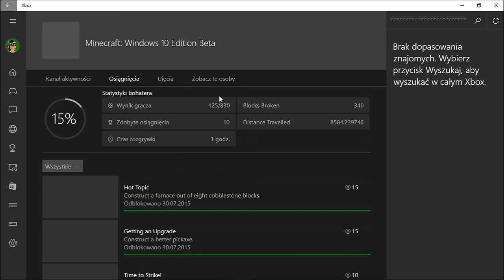Zapowiedź Minecraft Windows 10 Edition + Minecraft PE 0.12.0 (Download)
Witajcie tu PocketPolska ja jestem PolishTanker a dzisiaj chciałbym wam na szybko pokazać nowego Minecrafta na Windows 10 dzięki któremu świat minecrafta na pc i smartphony może przeżyć prawdziwą rewolucję. Dodatkowo rzucam wam link do pobrania pierwszego buildu Minecraft Pocket Edition 0.12.0 :)

Minecraft Pocket Edition 0.13.0 Release date, Minecraft PE 0.13.0,Minecraft PE 0.13.0 release date,
Minecraft Pocket Edition 0.13.0 Release date, Minecraft PE 0.13.0,Minecraft Pocket Edition 0.11.0 android ,
Minecraft PE 0.11.0 Minecraft Pocket Edition 0.11.0 Minecraft PE 0.11.0, Minecraft 0.13.0 gameplay,
minecraft pe, Minecraft Pocket Edition 0.13.0 , Minecraft PE 0.13.0 Minecraft 0.13.0 android ,
ios, 1.0.0, pe,Minecraft Pocket Edition 0.13.0 Build APK ,minecraft pe 0.13.0 apk ,
minecraft pe 0.13.0 apk no survey,minecraft pe 0.13.0 apk
,minecraft pe 0.12.0 apk ,minecraft pe 0.12.0 apk